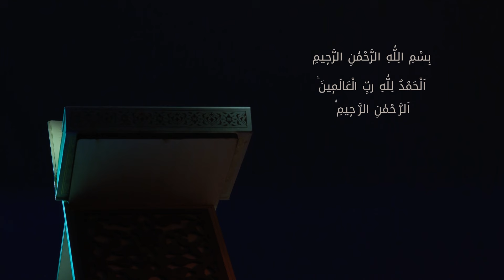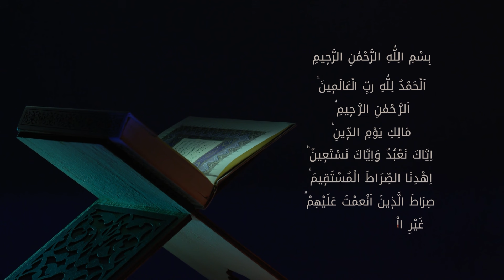Ahlaklı Nesiller İçin Eğitim ve Öğretim ( Cuma Sohbeti )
Dini Mübini İslamın Emir ve yasaklarının her kesime ulaşması için hizmetinizdeyiz..
"Sizden hiç bir ücret istemeyenlere tâbi olun. Onlar, hidayete erdirilmişlerdir." ayeti gereğince, sohbet videolarımızı, ücret talep etmemek kaydıyla istediğiniz gibi paylaşabilirsiniz. (Yasin 21)

* Lütfen tebliğ niyetiyle, tanıdıklarınıza sohbet kanalımızı tavsiye edin. Çünkü:

"Kim, iyi bir işe aracılık ederse, onun da o işten bir nasibi olur. Kim, kötü bir işe aracılık ederse, onun da ondan bir payı olur. Allah, her şeyin karşılığını vericidir." (Nisa 85)

Ve son Peygamber Muhammed (aleyhisselatü vesselam) şöyle dedi:

"Hayra vesile olan, hayrı yapan gibidir." (Tirmizî, İlim, 14.)

Tesir ve hidayet, Hâdî olan Allah'tandır... (Celle celâluhû)